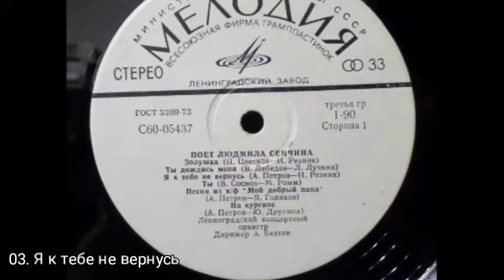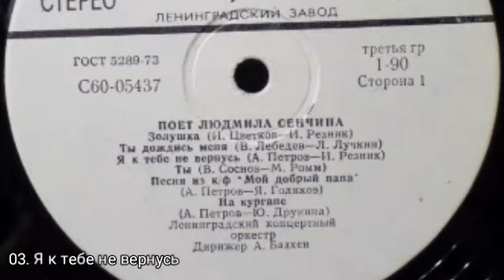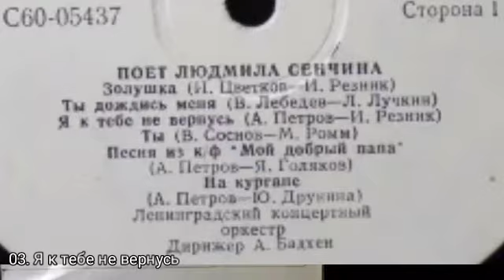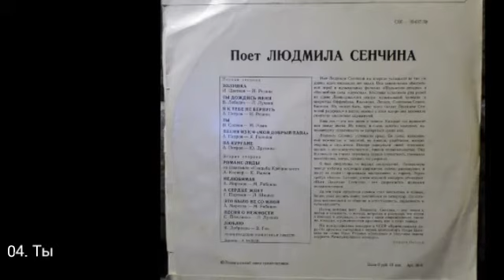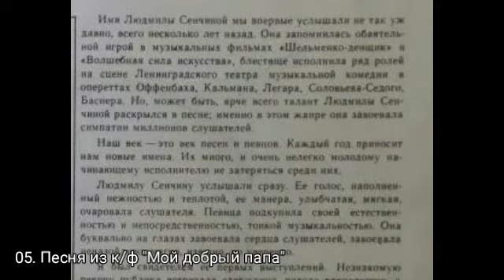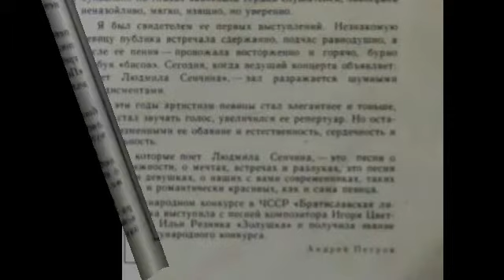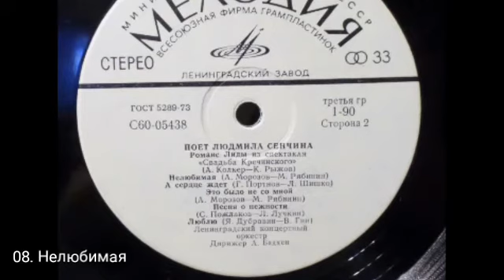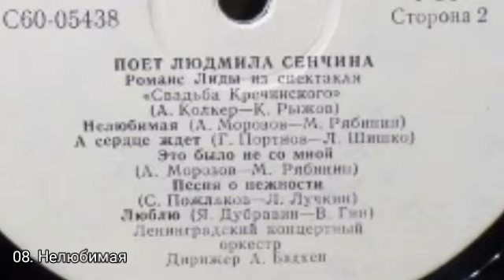Поёт Людмила Сенчина Год выпуска: 1974 Диск-гигант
Поёт Людмила Сенчина
Год выпуска: 1974
Жанр: эстрада
C60 05437 Поёт Людмила Сенчина
01.Золушка (И.Цветков - И.Резник)
02.Ты дождись меня (В.Лебедев - Л.Лучкин)
03.Я к тебе не вернусь (А.Петров - И.Резник)
04.Ты (В.Соснов - М.Ромм)
05.Песня из к/ф "Мой добрый папа" (А.Петров - Я.Голяков)
06.На кургане (А.Петров - Ю.Друнина)
07.Романс Лиды из сп. "Свадьба Кречинского" (А.Колкер - К.Рыжов)
08.Нелюбимая (А.Морозов - М.Рябинин)
09.А сердце ждёт (Г.Портнов- Л.Шишко)
10.Это было не со мной (А.Морозов - М.Рябинин)
11.Песня о нежности (С.Пожлаков - Л.Лучкин)
12.Люблю (Я.Дубравин - В.Гин)
Ленинградский концертный оркестр, дирижёр А.Бадхен